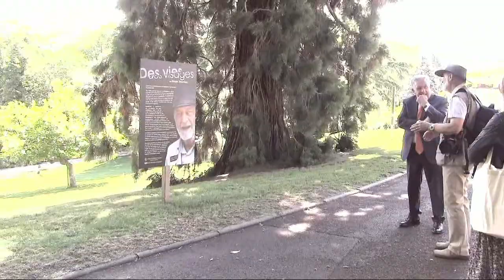Short extract movie of the inauguration of my exhibition "Of lives, of the faces" at Bargoin park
Here is a short excerpt of the video that my wife shot at the time of the inauguration of my exhibition in the Bargoin park, at Chamalières, June 29, 2020, with the President of the Department Council of Puy-de-Dôme and the communication team of the department. Thank you my Love for this video!